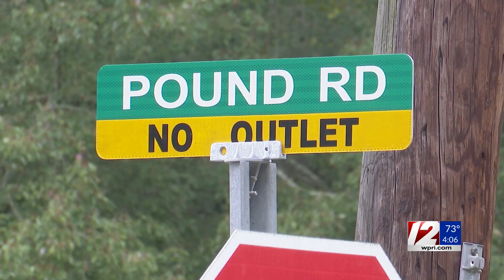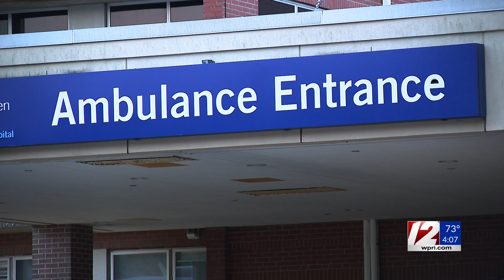Target 12: Man charged in deadly Westerly firework incident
A Hopkinton man has been charged with manslaughter after another man was killed by fireworks earlier this year. Richard Murray, 40, was indicted by the R.I. Attorney General’s Office on the felony charge, according to Westerly police.